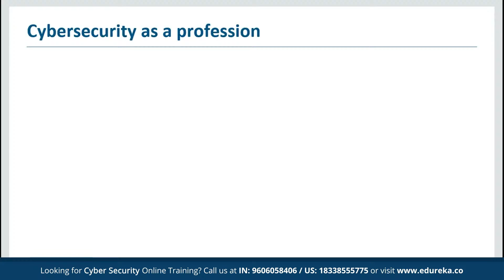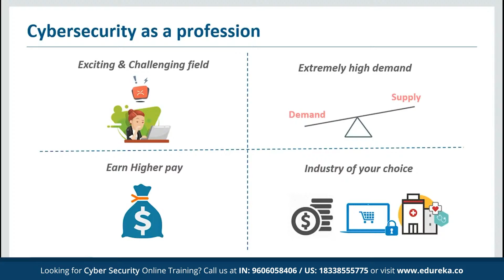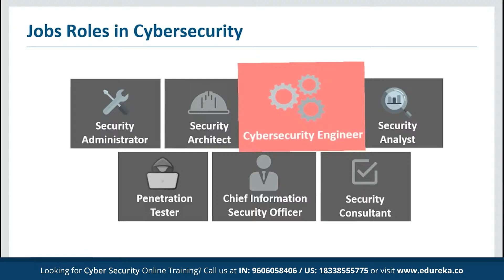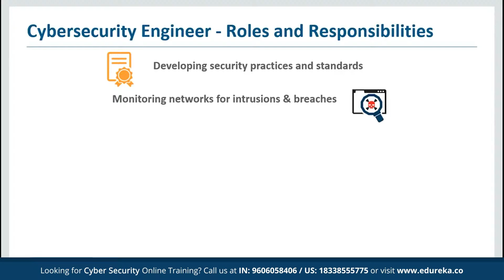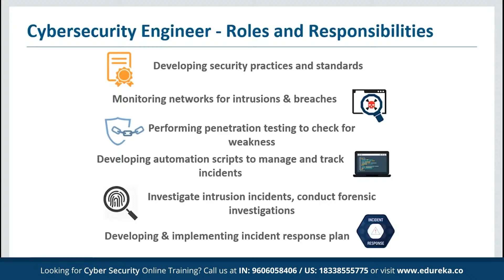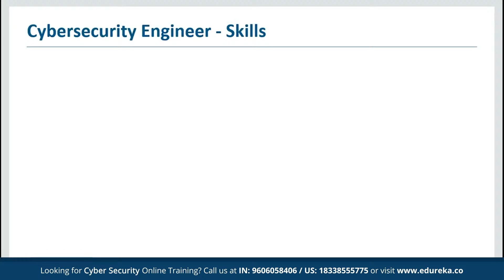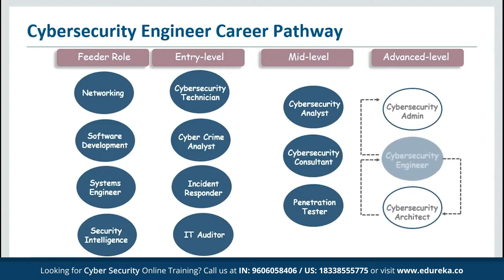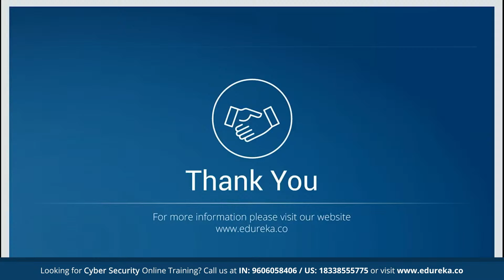How to become a Cybersecurity Engineer? | Cybersecurity Salary | Edureka Rewind - 3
This Edureka live session on "How to become a Cybersecurity Engineer" covers all the basic aspects of becoming a certified Cybersecurity Engineer.
Below is the list of topics covered in this session:
00:00 Introduction
00:28 Agenda
00:59 Cybersecurity as a profession
02:15 Job roles in cybersecurity
02:30 Who is a cybersecurity Engineer
03:30 Cybersecurity engineer - Roles & Responsibilities
05:50 Cybersecurity Engineer - Skills
08:22 Cybersecurity engineer career pathway
11:24 Cybersecurity Engineer Salary

Cybersecurity is the combination of processes, practices, and technologies designed to protect networks, computers, programs, data and information from attack, damage, or unauthorized access. In this best Cyber security training Course, you will learn about the aspects of Cyber security from defensive as well as offensive side, along with the methodologies that must be practiced, ensuring information security of an organization. This online Cyber security courses with certificates will cover concepts such as ethical hacking, cryptography, computer networks & security, application security, idAM (identity & access management), vulnerability analysis, malware threats, sniffing, SQL injection, DoS, session hijacking, and various security practices for businesses.